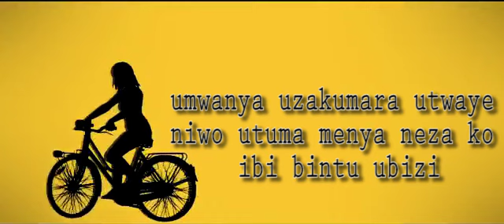IGARE MICO The Best Official lyrics Video